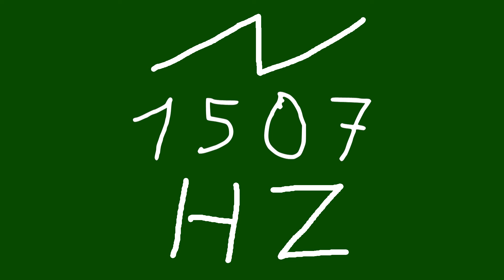1507 hz saw